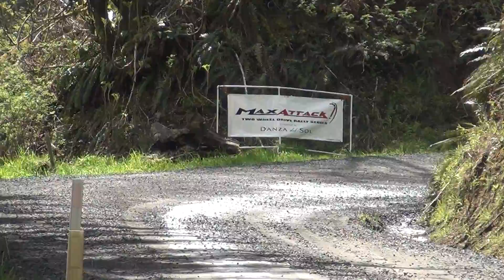Mirra SS4 MM